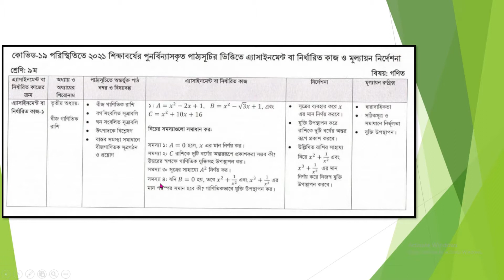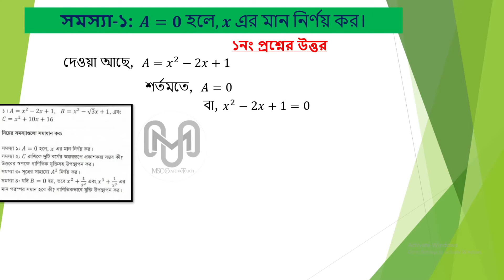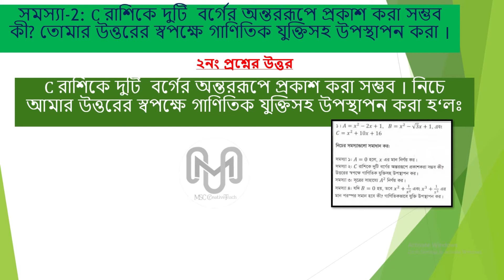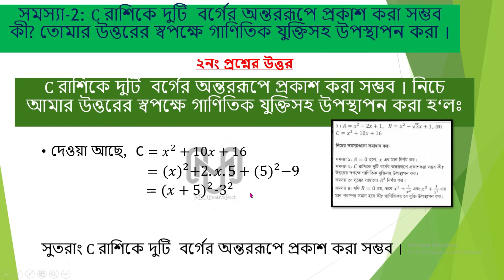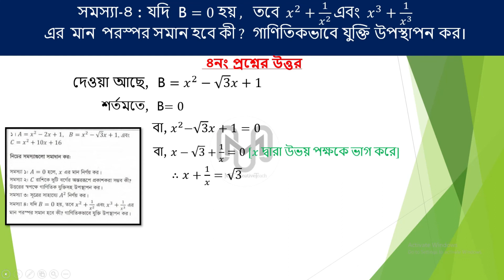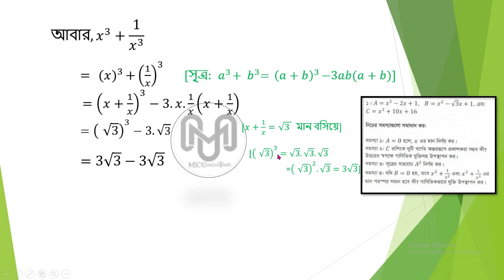Class 9 Math Assignment 2021||৯ম শ্রেণির গণিত ৩য় সপ্তাহ এ্যাসাইনমেন্ট ২০২১||Math 1st Assignment 2021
# ৯ম_শ্রেণির_গণিত_৩য়_সপ্তাহ_এ্যাসাইনমেন্ট_২০২১

Class 9 Math Assignment 2021 || ৯ম শ্রেণির গণিত এ্যাসাইনমেন্ট ২০২১ || Math solution||Assignment 2021|| Class 9 Mathematics Assignment 2021 || Mathematics Assignment class 9 3rd week

Today you will show how easy it is to remember Trigonometry. I have shown a video tutorial myself. Even though I have taken some help from the internet. With this, I made my own brain coordination. I have shared this today.

প্রিয় দর্শক !! ভিডিওটি ভালো লাগলে অবশ্যই লাইক দিতে ভূলবেন না !!
মনে রাখবেন, আপনার লাইক, কমেন্ট এবং শেয়ার আমাদের কাছে অনেক মূল্যবান !!  কারণ তা থেকে আমরা নতুন নতুন কাজ করার প্রেরণা খুঁজে পাই !!